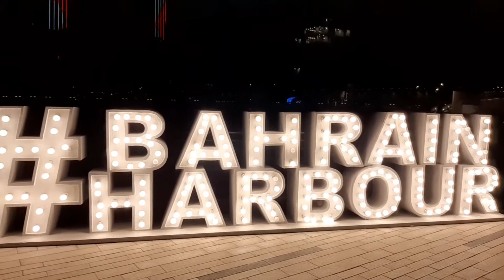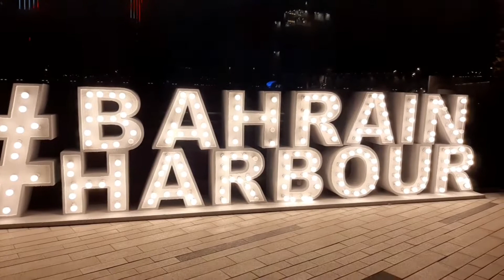Beautiful lights in Bahrain Harbour walkway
Song: Sunny by LIQWYD
                 BY 3.0